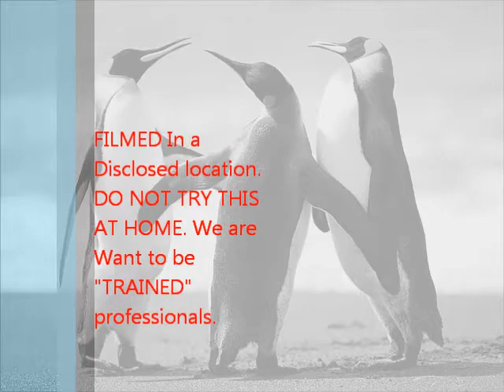Thats not even my car. :)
2nd. Payton lay and Tyler Barnhart. Pollution. :)